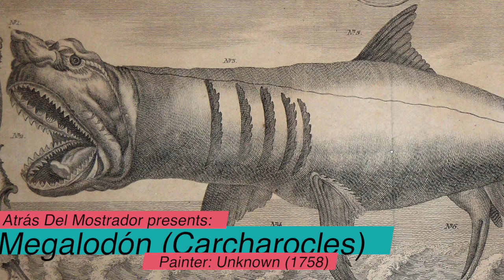REAL SEA LEGENDS (MONSTER, MYTHICAL CREATURES)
Real Sea Legends Filmed Are:

✔ SIRENS: SEA OF THE ISRAEL (2013)
✔ COLOSSAL SQUID: SEA OF JAPAN  (2015)
✔ MEGALODON: SEA OF JAPAN (2015)
✔ OARFISH: SEA CORTÉS, MÉXICO (2014)
✔ GOBLIN SHARK: TOKYO BAY (2014)
✔ JAPANESE SPIDER CRAB: JAPAN (2014)